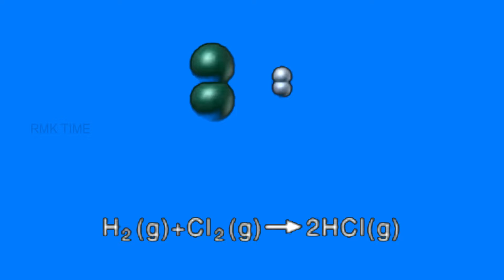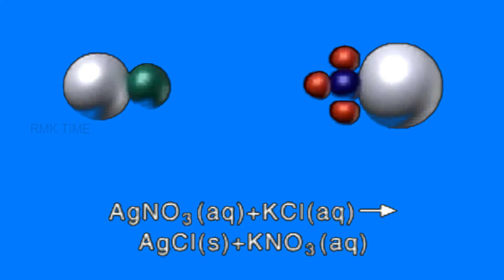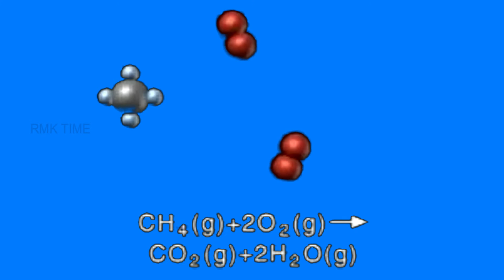Major Chemical reaction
Chemical reaction:
The substance (or substances) initially involved in a chemical reaction are called reactants or reagents. Chemical reactions are usually characterized by a chemical change, and they yield one or more products, which usually have properties different from the reactants. Reactions often consist of a sequence of individual sub-steps, the so-called elementary reactions, and the information on the precise course of action is part of the reaction mechanism. Chemical reactions are described with chemical equations, which symbolically present the starting materials, end products, and sometimes intermediate products and reaction conditions.

1. combination reaction
2. decomposition reaction
3. single displacement reaction
4. double displacement reaction
5. combustion reaction